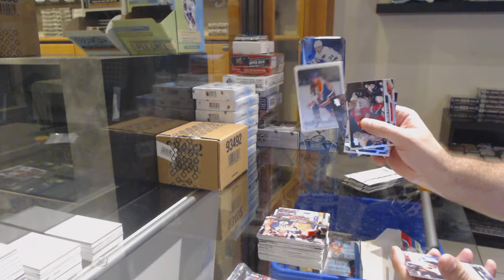EightFeetDown's 13-14 UD Series 1 & 18-19 UD Series 2 Blaster Box Break